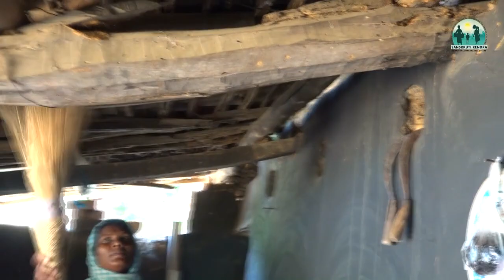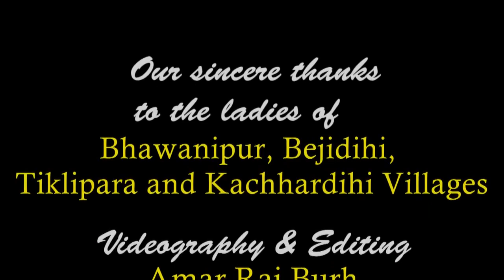Jhadu (झाड़ू): A short film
This is a short film on Adivasi Jhadu (The Broom) Making.